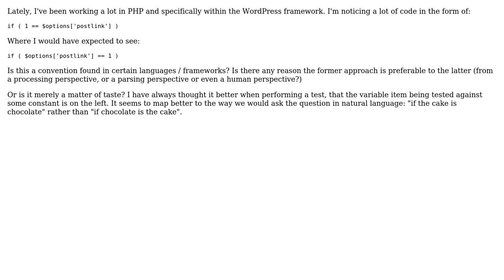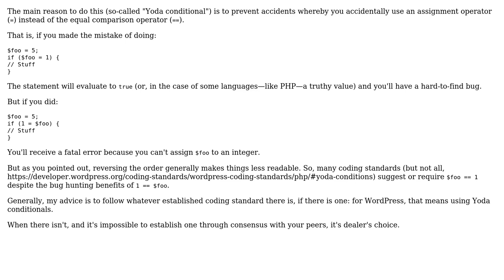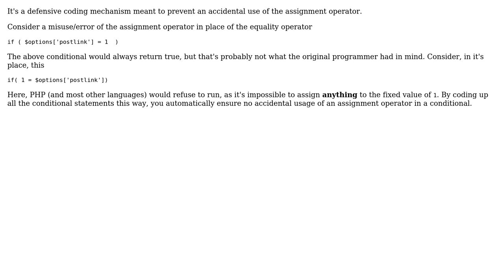Software Engineering: if ('constant' == $variable) vs. if ($variable == 'constant') (4 Solutions!!)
Software Engineering: if ('constant' == $variable) vs. if ($variable == 'constant')

With thanks & praise to God, and with thanks to the many people who have made this project possible! | Content (except music & images) licensed under CC BY-SA | Music | Images & others | With thanks to user Tom Auger user gnat user gnasher729 user Glorfindel user Ben Newman user Alan Storm and the Stack Exchange Network Trademarks are property of their respective owners. You are responsible for your own actions.